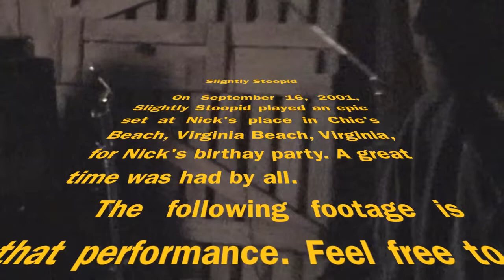Slightly Stoopid Live at Nick's Party 9-16-01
Slightly Stoopid playing at my birthday party in 2001 in Chic's Beach, Virginia Beach, Virginia. The last 20 minutes or so, after the cops come, was found footage from a vhs tape, so not as good of quality as the beginning, but I wanted to include it, because this part of the show has not been put on-line before. The audio and video do not match toward the end, i know.